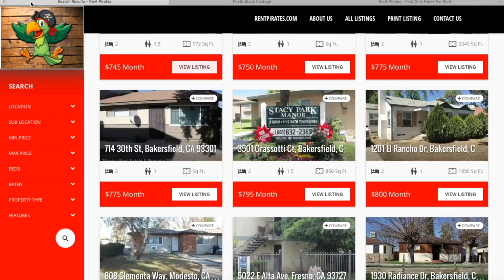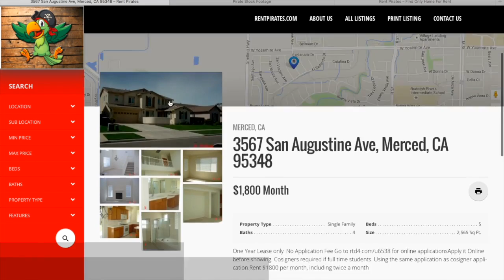Ann Arbor Homes For Rent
Sick of searching for homes for rent and only finding apartments?  Rent Pirates is a site for renters by renters.